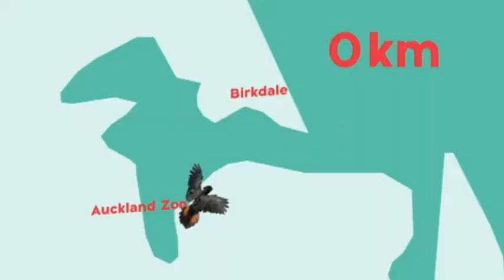'It sounded like a demented seagull' – meet Mabo, Auckland Zoo's flyaway cockatoo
The last 48 hours have been something of an emotional rollercoaster for staff at Auckland Zoo.